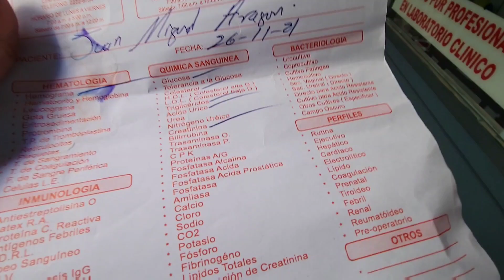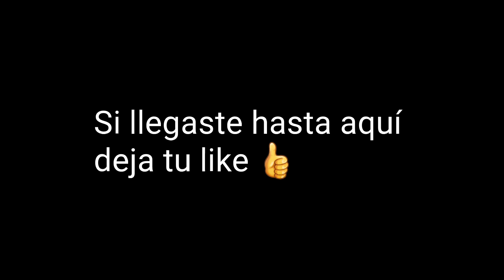Don Miguelito dormía en la calle, ahora lo tenemos aquí mientras se encuentra un cuarto permanente😮